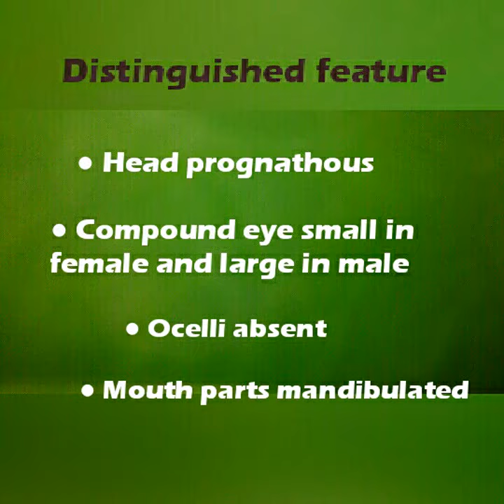ENTOMOLOGY (Order- Embioptera)